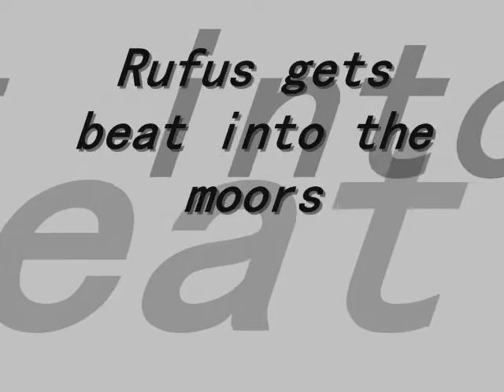durango street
PLEASE GIVE US A GOOD GRADE :)